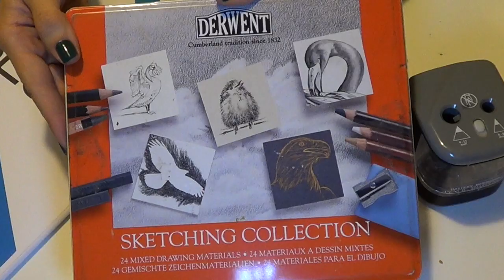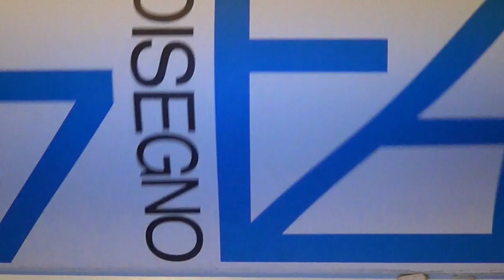Corso di Disegno, lez.n.1 Gli strumenti fondamentali e come si utilizzano (Disegno) Arte per Te